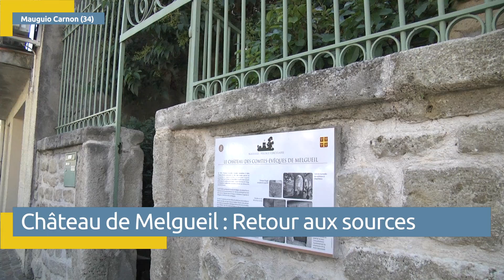Chateau de Melgueil : Retour aux sources